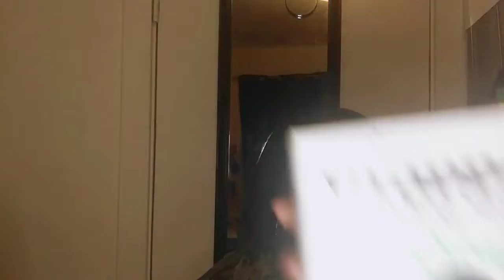SLICK BACK PONYTAIL WITH BRAIDING HAIR| QUICK & EASY